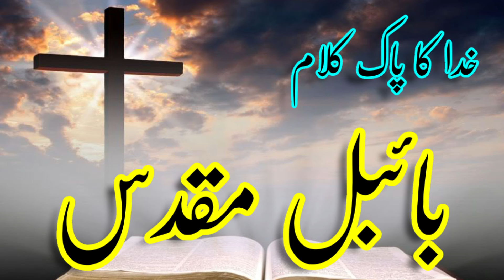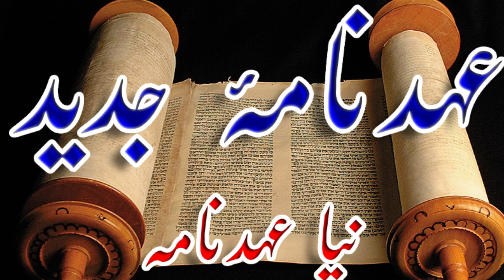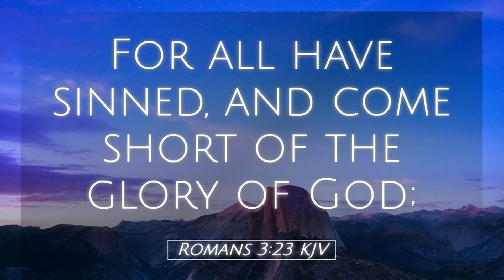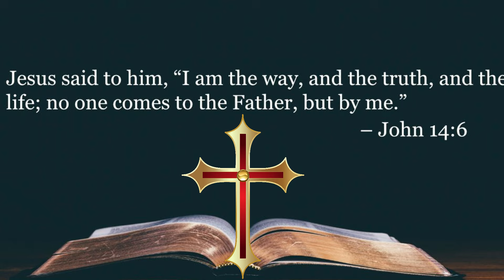Pope, You Are Wrong پوپ کی غلط بیانی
This video discuses the controversial statement's of the Pope that are in stark contradiction of the Holy Bible.